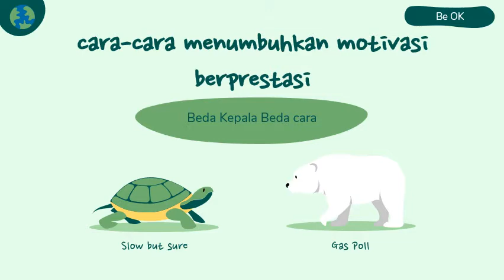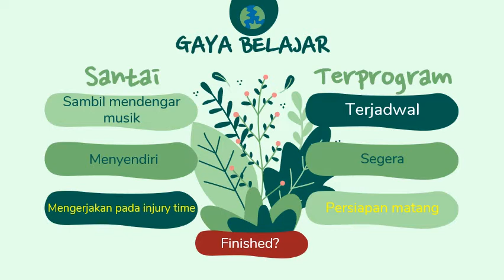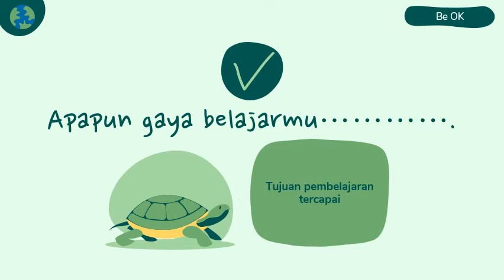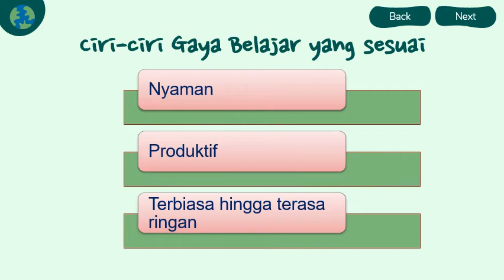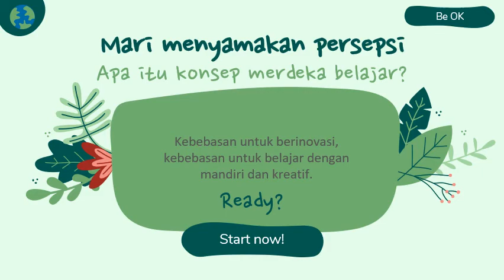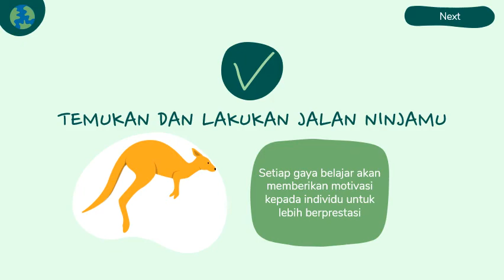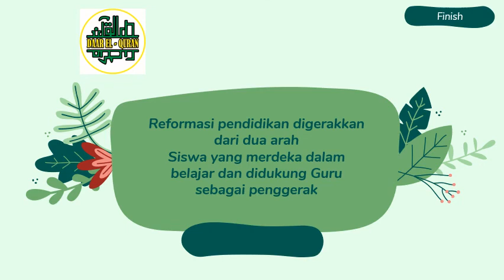BIMBINGAN KONSELING KELAS 8 ~ PEMBELAJARAN MINGGU KE-17